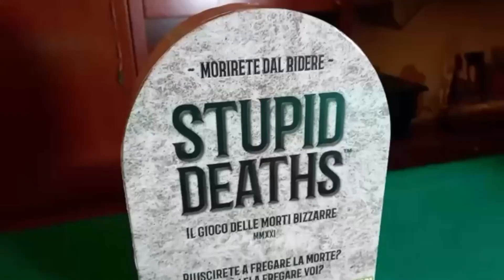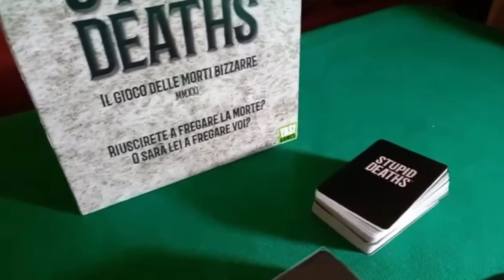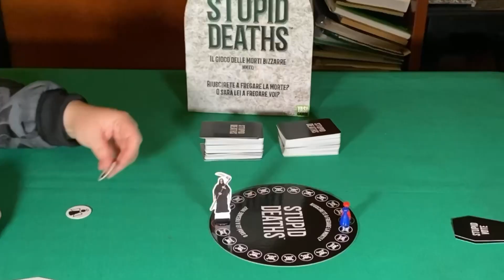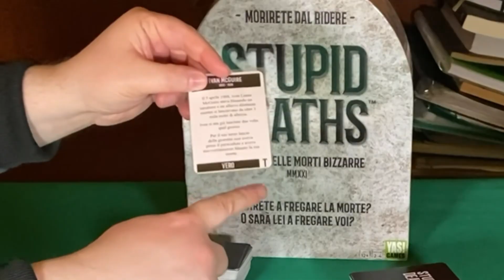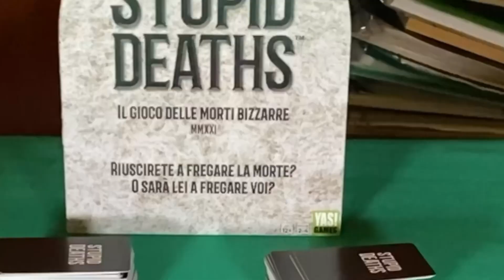STUPID DEATHS Il Gioco Delle Morti Divertenti! | TUTORIAL & GAMEPLAY | Gioco Da Tavolo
Ciao a tutti giocatori e giocatrici! 🎲

In questo nuovo andremo alla scoperta di un titolo molto divertente ossia Stupid Deaths! ☠️

In questo divertente gioco, ogni carta descrive una morte assurda e sarà nostro compito capire se è una morte realmente accaduta oppure se è inventata! 🙄

Ogni risposta esatta ci farà avanzare di una casella facendoci quindi allontanare dal Tristo Mietitore che ogni turno avanzerà, per venirci a prendere! 😱

Come di consueto in questo video ci sarà una breve Presentazione iniziale, poi a seguire il Setup, il Tutorial, il Gameplay ed infine i Pro & Contro ed il Voto Finale!

Vince chi rimane in vita oppure il primo giocatore che riesce a comporre la parola MORTE con le carte indovinate! 🏆

Buona visione! 😁

CAPITOLI

00:00 - Introduzione
02:06 - Setup
03:12 - Tutorial
06:47 - Gameplay
19:27 - Pro & Contro

SPECIFICHE DEL TITOLO

👥 Numero Giocatori: 2-4
👤 Età: Da 12 Anni
⏱ Durata: 20’ Minuti
🏢 Distribuito In Italia Da: Yas Games
🇮🇹 Dipendenza Dalla Lingua: Alta
💰 Costo: 24,99€
🎴 Bustine Protettive: 57.5x89 (200 Carte)